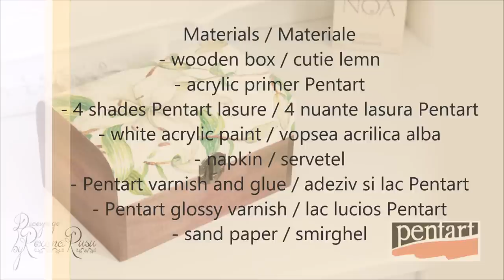How to decoupage on wood - DECOUPAGE TUTORIAL - DIY spring box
DECOUPAGE TUTORIAL- decoupage with napkins and lasure
You can find all the products used in sthis video on my webshop with international shipping !